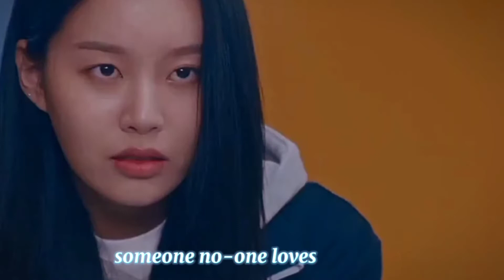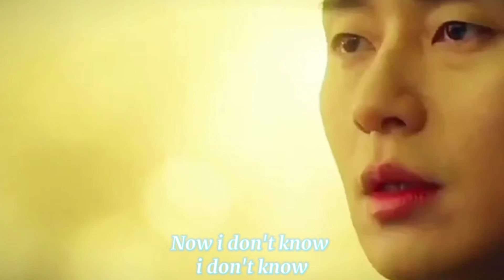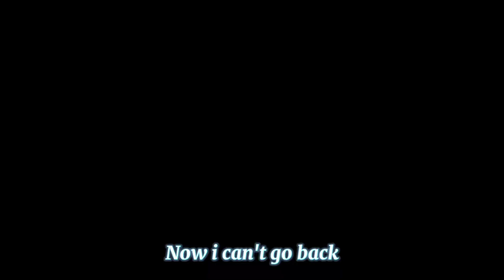•~Kdrama edit~•[Social Stamina]kdramaedit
I edited this video by myself. Please give me credit if u wanna re-upload this😊
Song:Social stamina by Rosie
Dramas: i don't know the names of all them.Here are some:
1.Goblin
2. It's okay to not to be okay
3.My introverted Boss
4.True beauty
5.Spring is green at a distance
6.Penthouse3
7.Gangnum beauty
8.My epress ki
9.Iteawon class
10.Doom at your service